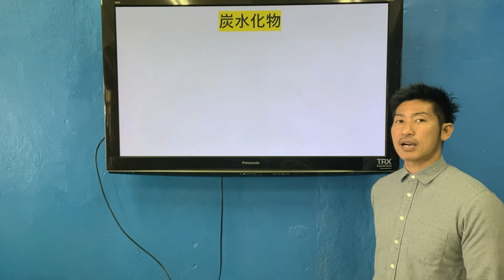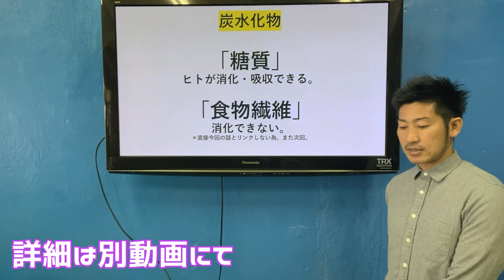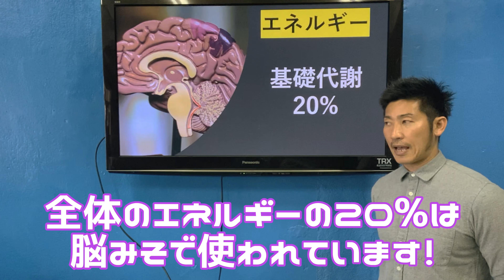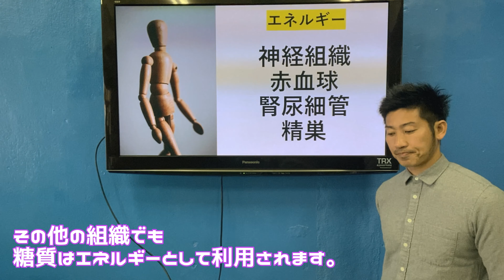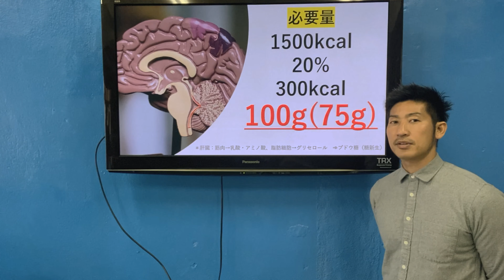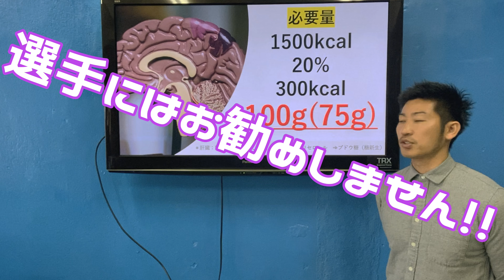選手に欠かせない炭水化物の役割必要量摂取のタイミングとは？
今回は炭水化物に関して情報をまとめてみました。必要量役割摂取のタイミング等に関してもしよろしければご参考ください！
今回の動画は前編・後編に分かれています。
後編に関しては細かい摂取量について記載がありますのでもしよろしければご覧ください。

参考サイト
厚生労働省・炭水化物